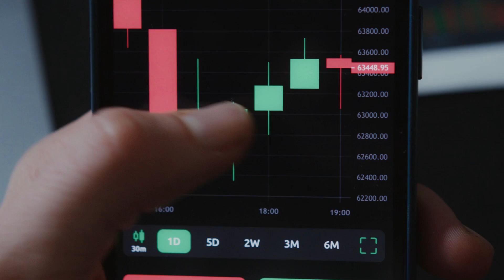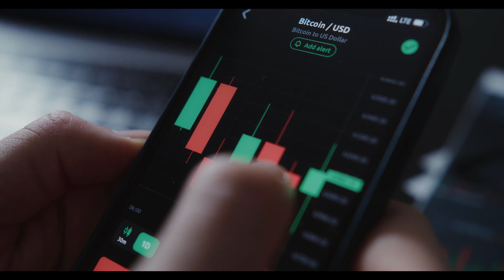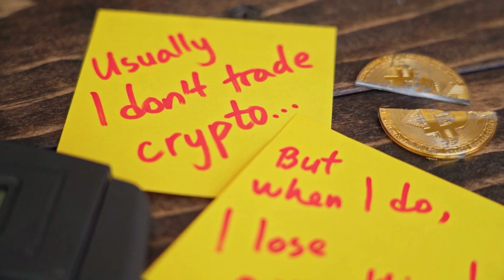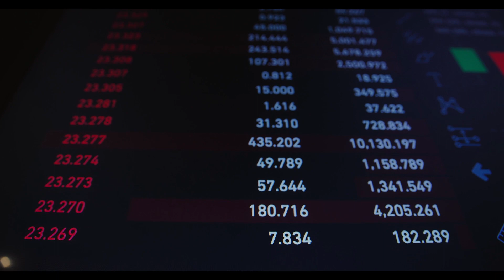MARK Zuckerberg: FTT WILL X7000% IN THIS DATE - FTT Token PRICE ANALYSIS & PREDICTION 2023-2030